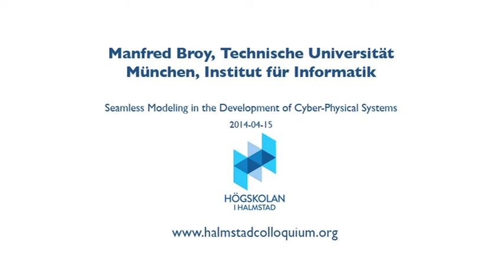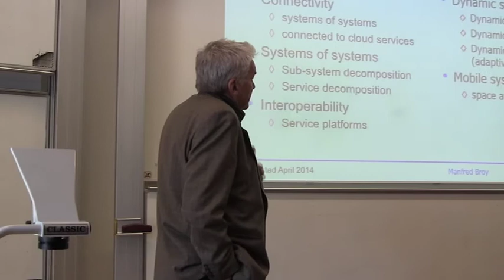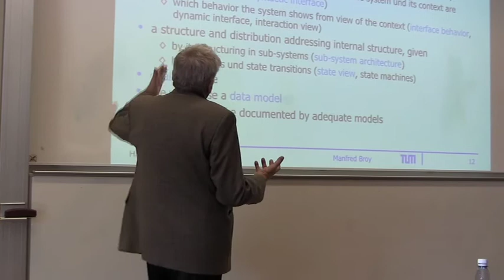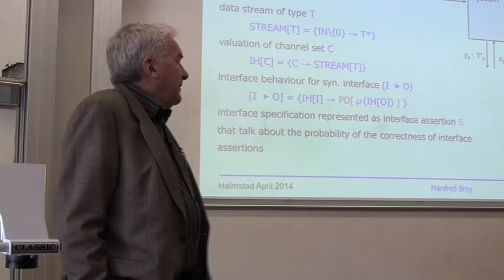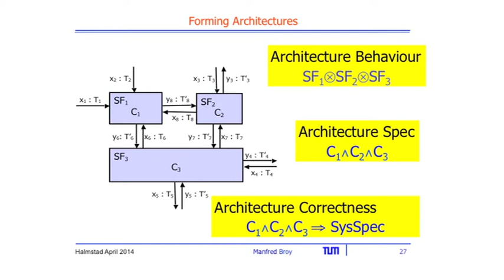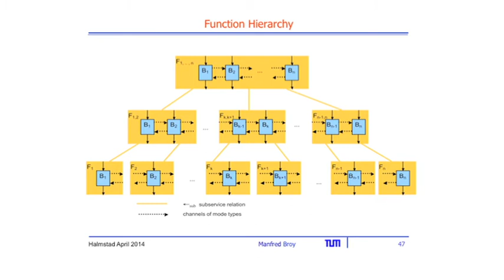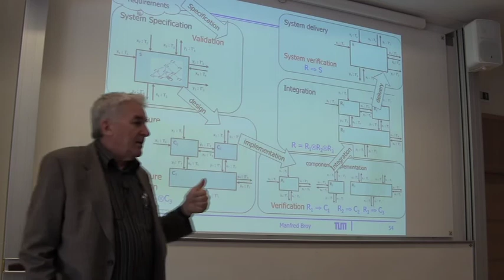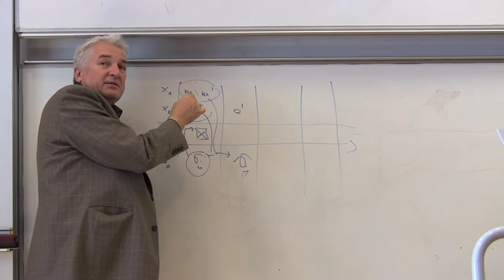Halmstad Colloquium: Seamless Modeling in the Development of Cyber-Physical Systems by Manfred Broy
Manfred Broy, Technische Universität München, Institut für Informatik: "Seamless Modeling in the Development of Cyber-Physical Systems".

The Halmstad Colloquium, at Halmstad University, is a distinguished speaker series. The speakers are invited from universities around the world to talk about topics in the areas of embedded and intelligent systems, cyber physical systems, and related areas.